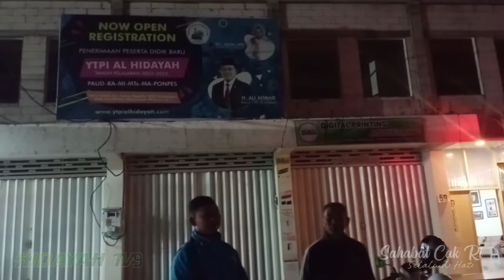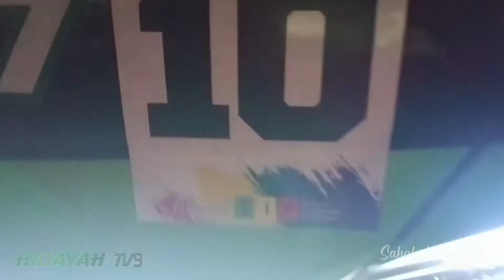Tadabbur Bumi-Madrasah Aliyah 2022 Perwakilan Siswa Kelas 11&12 Part.1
Tadabbur Alam/Bumi adalah sebuah proses untuk merenungi dan menghayati segala sesuatu yang ada di langit dan di bumi, yang telah diciptakan oleh-Nya, yang bertujuan untuk lebih mengenal alam, lebih dekat dengan alam, sehingga bisa menjaga dan melestarikan keberadaannya.

Kegiatan ini diikuti oleh perwakilan Siswa Siswi Madrasah Aliyah Al Hidayah kelas 11 dan 12, merupakan upaya Madrasah bersilaturrahmi ke belahan Bumi.